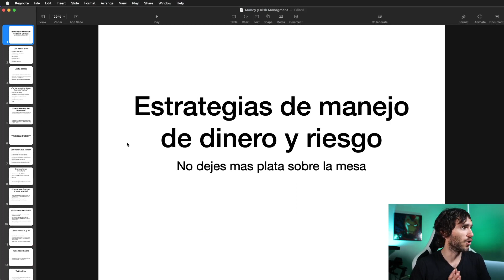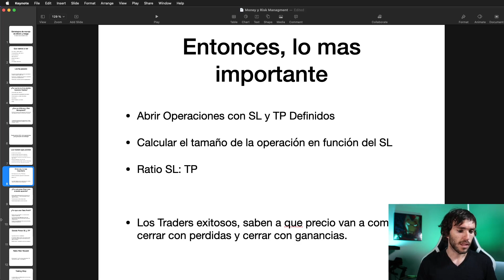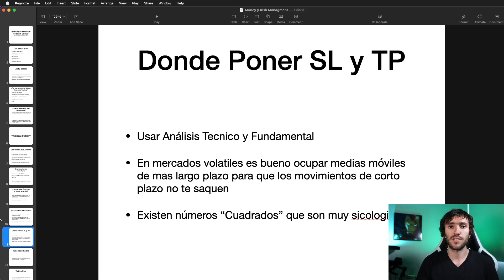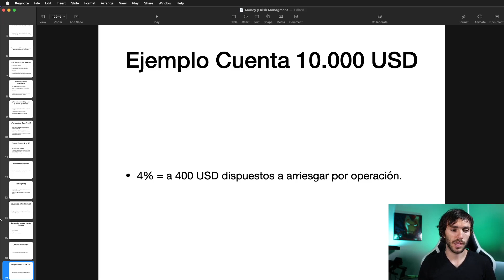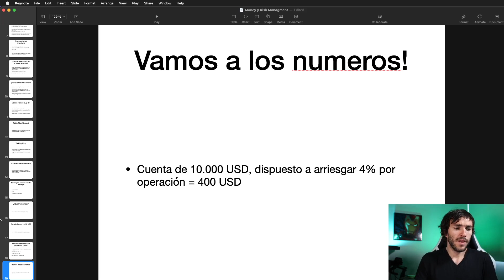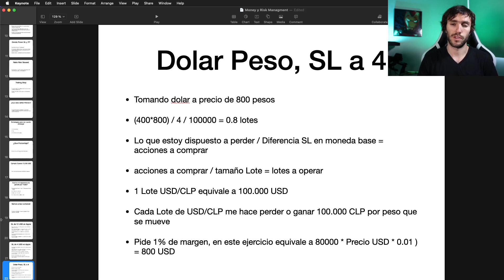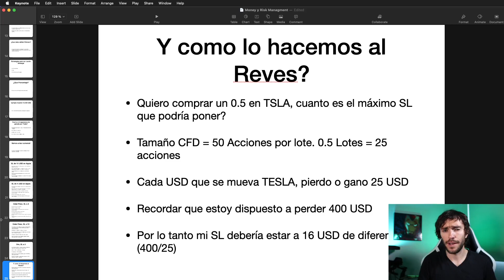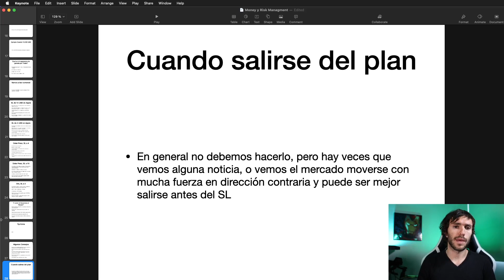Estrategias de MONEY y RISK MANAGEMENT 💡 - TRADING en ESPAÑOL 📈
👉 ¿Quieres INVERTIR en CAPITARIA?

 En este video mostraremos estrategias de manejo de dinero y riesgo para cuando los mercados están cayendo y tú aún tengas operaciones alcistas abiertas. Te recomendamos verlo hasta el final!☝